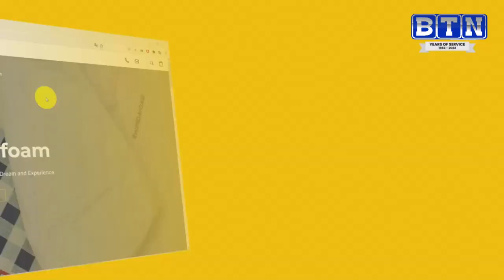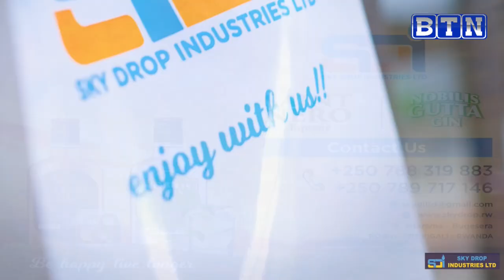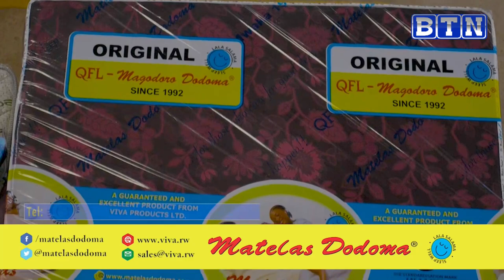Sports Zne: Inama murio Rayon Sports yasize iki ?, Dylan Kerr ararira imbrere ya Yanga SC//Real-City